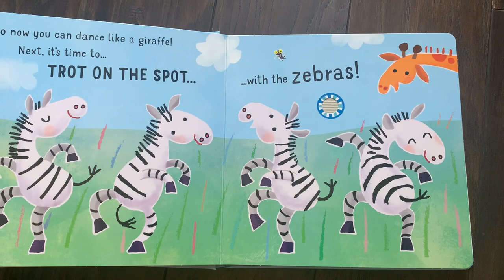Dance with the Giraffes